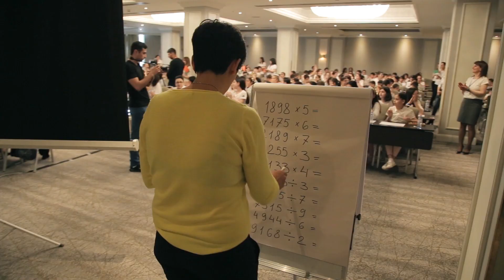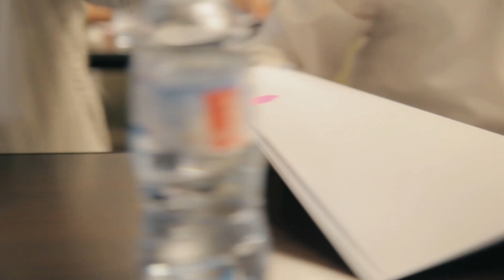Կայացավ «Աբակ 2019» մենթալ թվաբանության օլիմպիադան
Մայիսի 5-ին «Արմենիա Մարիոթ» հյուրանոցի «Տիգրան Մեծ» շքասրահում տեղի ունեցավ «Աբակ» Հայաստանում առաջին մենթալ թվաբանության ակադեմիայի կողմից կազմակերպվող 3-րդ՝ «Աբակ - 2019» մենթալ թվաբանության օլիմպիադան։

Օլիմպիադային մասնակցում էր «Աբակ» ակադեմիայում, ինչպես նաեւ ակադեմայի հովանու ներքո գործող «Աբակ Քիդս» մենթալ թվաբանության կենտրոնների ցանցի մասնաճյուղերում սովորող 5-ից 15 տարեկան մոտ 300 սան Երեւանից եւ մարզերից։

Օլիմպիադայի մասնակիցները մրցում էին տարբեր տարիքային խմբերում ու աստիճաններում։ Պայքարի արդյունքում տասնյակ մասնակիցներ արժանացան մի շարք մրցանակների՝ տրամադրված միջոցառման հովանավոր կազմակերպությունների կողմից, որոնց թվում էին Cityzen-ը, Mega Toys-ը, Dee.am-ը, Galacticus-ը եւ Munich-ը։

Իրենց տարիքային խմբերում եւ աստիճաններում լավագույն արդյունք ցուցաբերած չորս մասնակից, այդ թվում՝ Ռաֆայել Մովսեսյանը, Հակոբ Ալախվերդյանը, Սոնա Ստեփանյանը եւ Էլեն Խաչիկյանը, նվաճեցին չեմպիոնի կոչումներ եւ ակադեմիայի կողմից արժանացան 50,000-ական ՀՀ դրամի չափով դրամական պարգեւի։

Տարվա աշակերտ դարձավ Նարեկ Ստեփանյանը Գառնիից եւ որպես պարգեւ ստացավ Հունիսի 22-ին Անթալիայում կայանալիք WAMAS 2019 մենթալ թվաբանության միջազգային օլիմպիադայի ուղեգիր։

Օլիմպիադայի եւ հատկապես թեսթերի ստուգման ողջ ընթացքը վերահսկվում էր Հնդկաստանից հատուկ հրավերով Հայաստան ժամանած մենթալ թվաբանության աշխարհի կարկառուն ներկայացուցիչ, GAJSMA մենթալ թվաբանության միջազգային ասոցիացիայի հիմնադիր Դոկտոր Շիհան Փուշփանաթհանի կողմից։

Մենթալ​ ​թվաբանությունը​ ​ուղեղը​ ​մարզելու​ ​եւ​ ​ուղեղի​ ​աջ​ ​եւ​ ​ձախ​ ​կիսագնդերը միաժամանակ​ ​զարգացնելու​ ​յուրահատուկ​ ​մեթոդ​ ​է։​ ​Այն​ ​ձեւավորում​ ​է​ ​այնպիսի ունակություններ,​ ​ինչպիսիք​ ​են ցանկացած​ ​հաշվիչից​ ​ու​ ​համակարգչից​ ​արագ​ ​հաշվելու ունակությունը, ​կամածին​ ​ուշադրությունը, ​լսողական​ ​եւ​ ​տեսողական​ ​հիշողությունը,​ ​կենտրոնացումը,​ ​վերլուծական​ ​մտածողությունը,​ ​այլընտրանքային​ ​մտածողությունը եւ​ ​տրամաբանությունը։

Մեթոդը նախատեսված է 5-16 տարեկան բոլոր երեխաների համար՝ անկախ նրանց թվաբանական ունակություններից։

Հասցե՝ Դեմիրճյան 12/14,
Հեռախոսահամար՝ 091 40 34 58:

Տեսնել ավելին՝